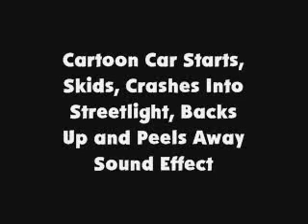Cartoon Car Starts, Skids, Crashes Into Streetlight, Backs Up and Peels Away SFX